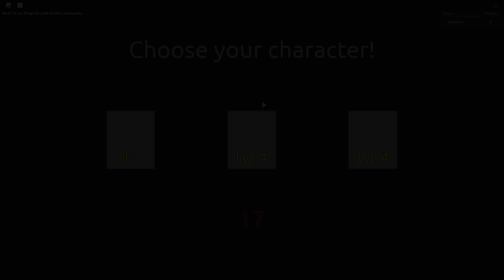Legendary Uchiha Madara | Sand Raid Solo | Anime Mania | Roblox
70 more subs
please help :))))))))))))